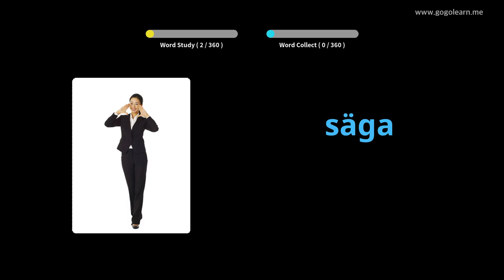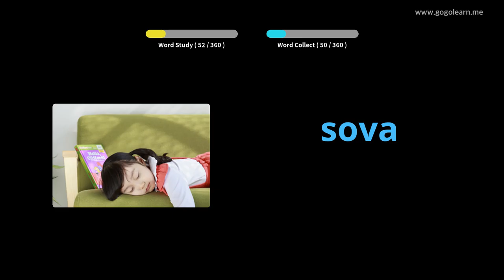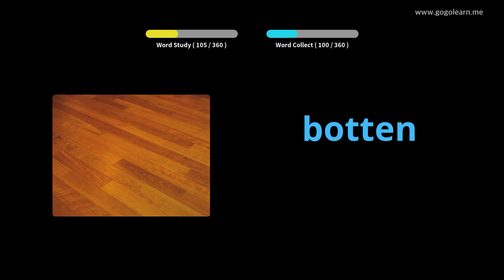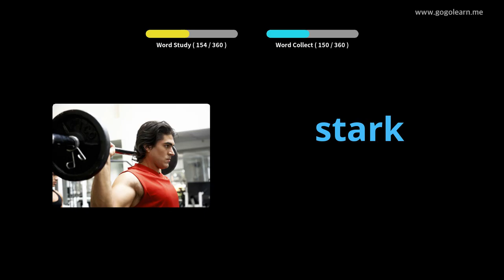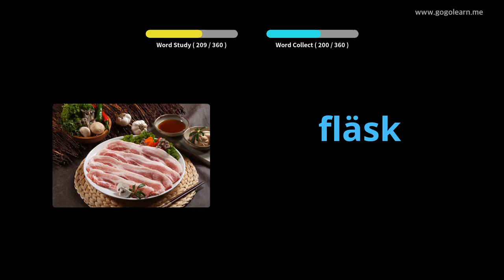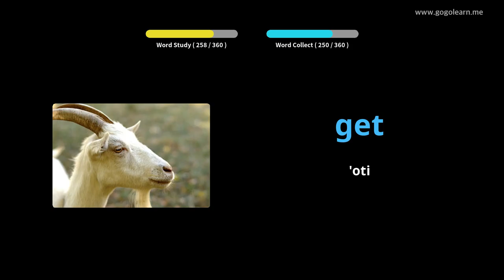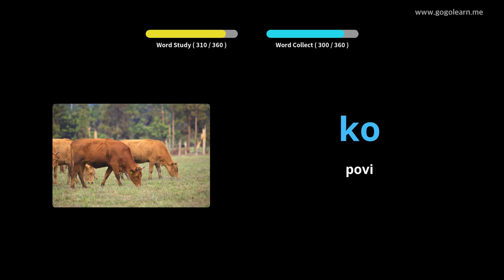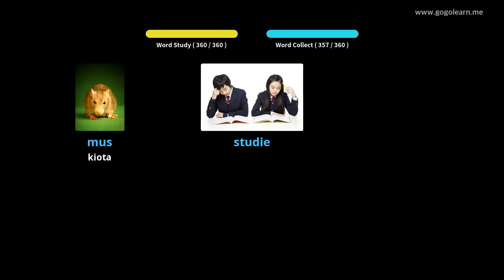Swedish Vocabulary Basic Children | Golearn